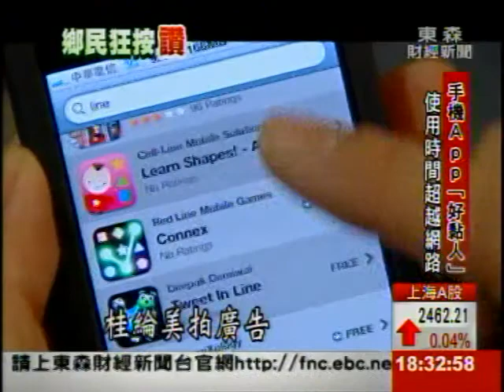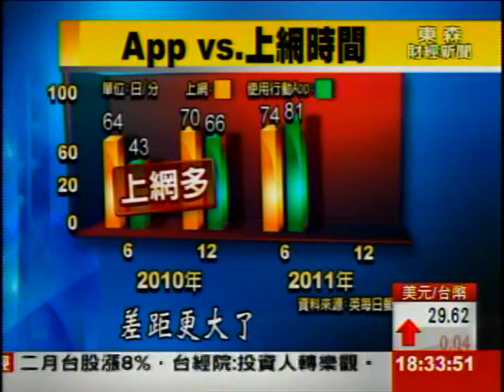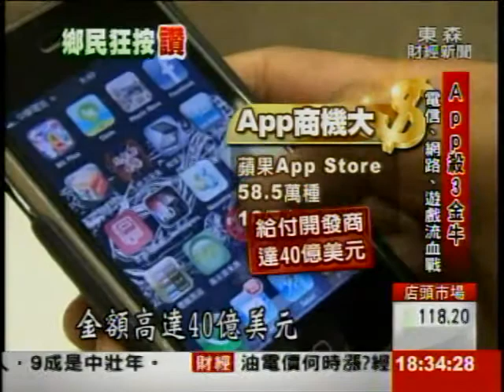鄉民狂按讚!手機App比網路更"黏人"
手機應用程式(App)夯翻天，現在比網路還要黏人！根據英國媒體報導，從去年6月開始，人們使用App的時間，就已經微幅超過瀏覽網路，到了12月差距更大，App排擠網路，也創造無限商機。